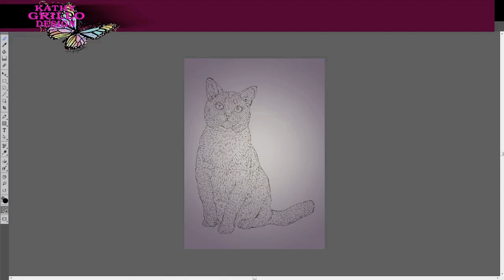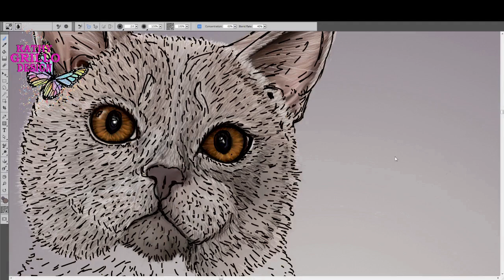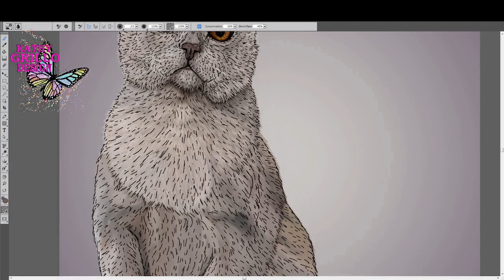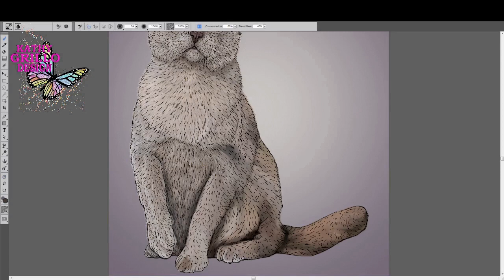European Burmese Speed Paint